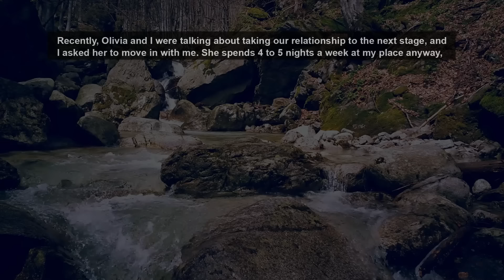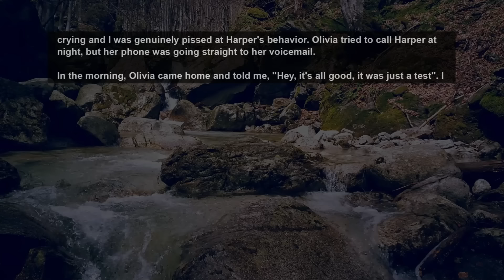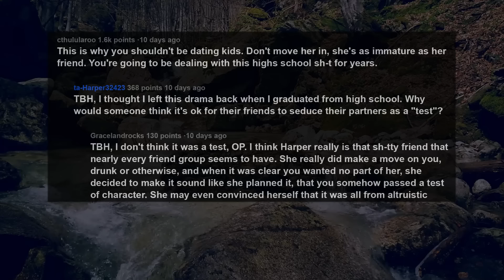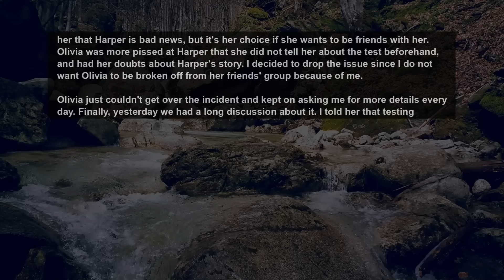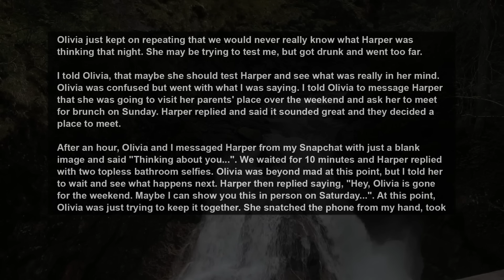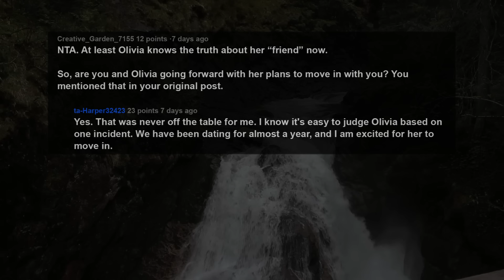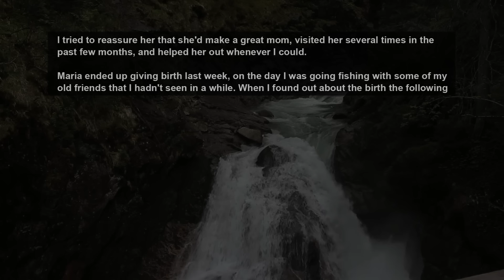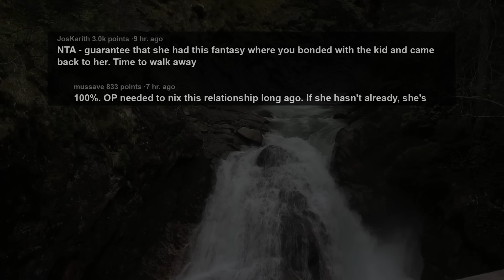UPDATE GF's BFF Seduced Me To "Test" If I'm Loyal But I Knew Was BS, So Me & GF Tested Her... AITA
Story 1:
Update - AITAH for being suspicious of my girlfriend's friend after she tried to "test" me?
Story 2:
AITA for going fishing the day my ex was giving birth?